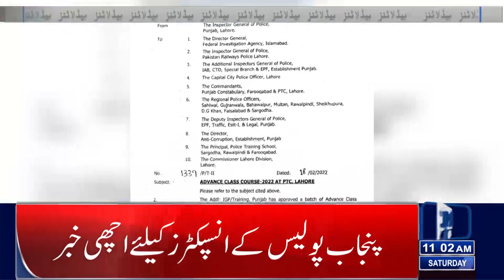11 AM Headlines | 19 Feb 2022 | Lahore News HD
11 AM Headlines | 19 Feb 2022 | Lahore News HD